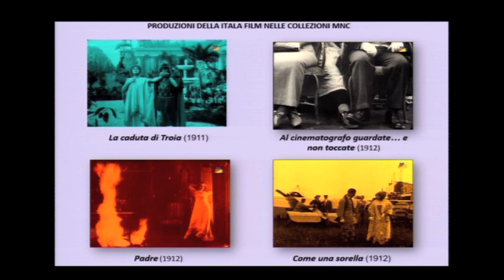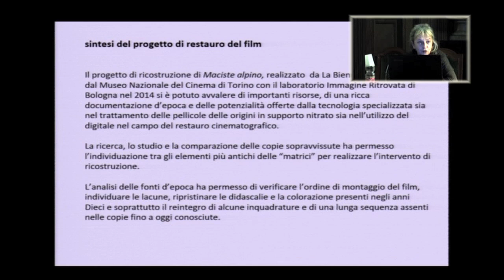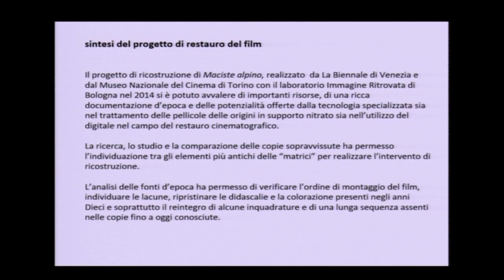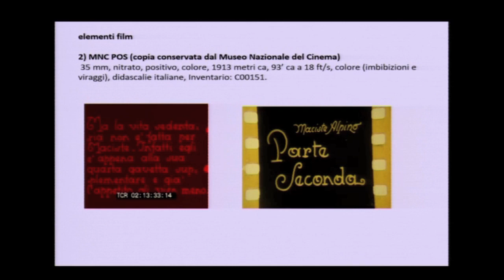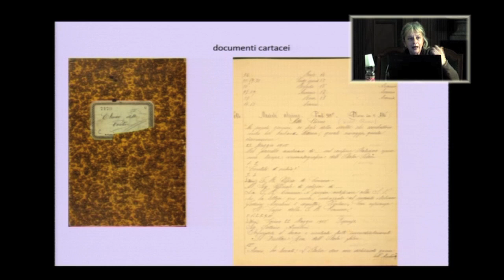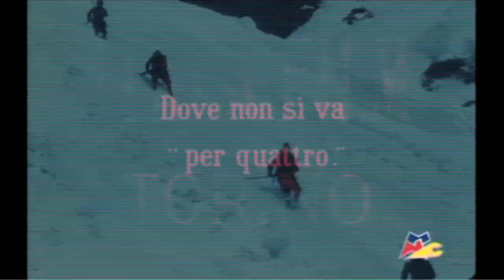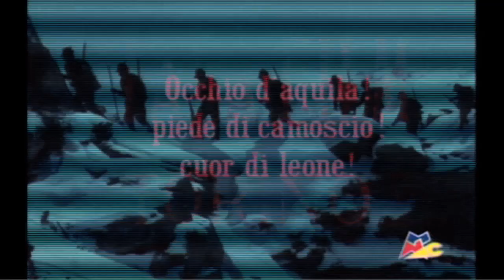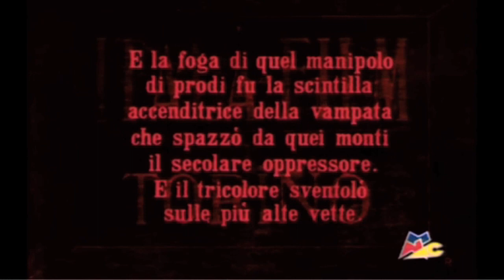Claudia Gianetto, Lo studio e le fonti nel restauro di Maciste alpino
Il 14 gennaio 2019 l'Accademia delle Scienze ha organizzato il primo incontro del II ciclo "I Beni culturali tra valorizzazione, restauro e conservazione": Il restauro di "Maciste alpino": fonti d’epoca e tecnologie moderne. La prof. Claudia Gianetto è intervenuta con una relazione dal titolo Lo studio degli elementi film e l’analisi delle fonti d’archivio nel progetto di restauro di Maciste alpino.